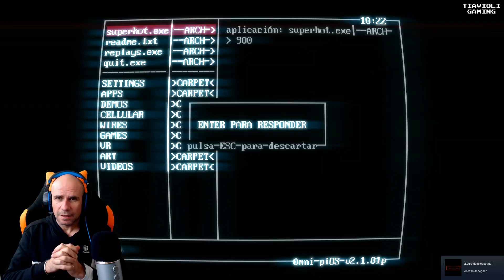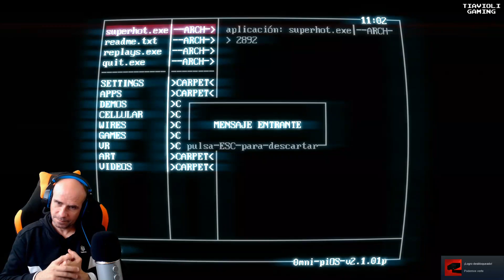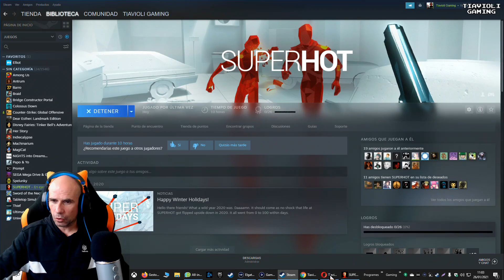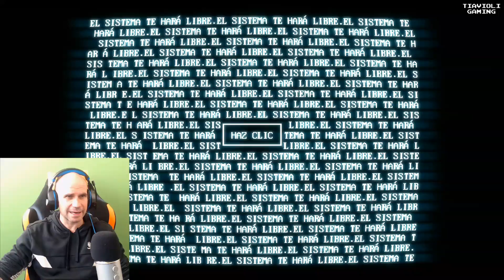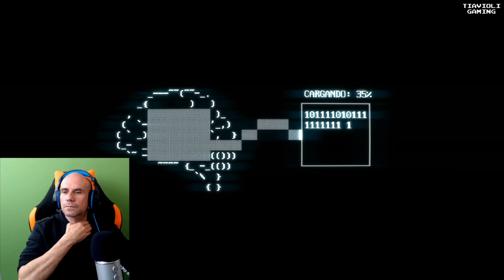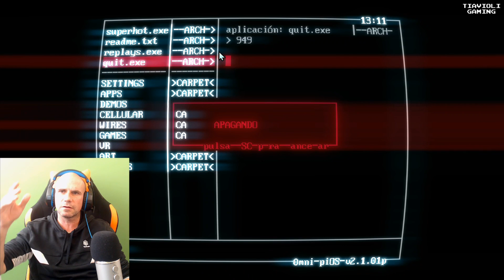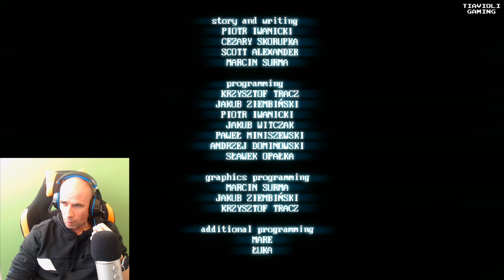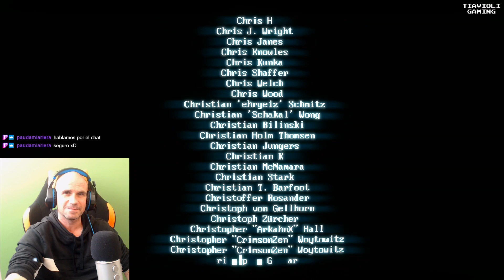SUPERHOT [LONGPLAY] [TIAVIOLINDIE]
Aquí os dejo el longplay del SUPERHOT!

►Steam: Tiavioli Gaming
►PlayStation Network: TiavioliGaming
►XBox: Tiavioli9307
►Epic Games (Fortnite): Tiavioli Gaming
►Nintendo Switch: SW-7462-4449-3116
►Origin: TiavioliGaming

Llucmajor
07620
Islas Baleares
España

MI EQUIPO

PC:
-16 Gb RAM DDR 3

PANTALLAS: LG 27', Samsung 20', Samsung 15'
TECLADO: Corsair Vengeance K70
MOUSE: Mars Gaming
ALFOMBRILLA: Steelseries Starcraft "Wings of Liberty" Marine Edition
AURICULARES: Corsair Gaming Void RGB Wireless 7.1
WEBCAMS:Logitech HD Webcam C920
MICRÓFONO: Blue Yeti
ALTAVOCES: Logitech Z906 5.1
FOCOS: BPS 1250W 50x70cm Softbox Kit
FONDO CHROMA: PhotoSEL BD111G